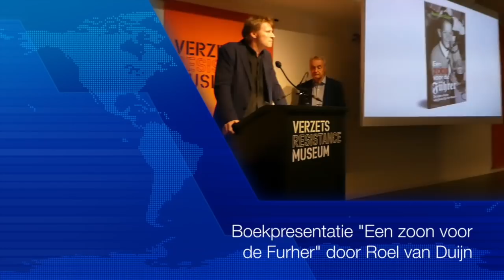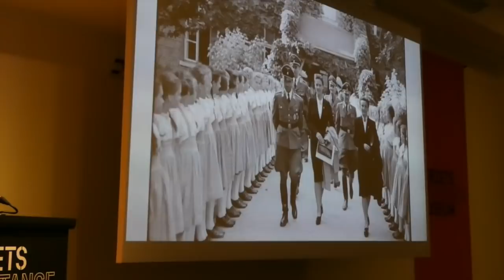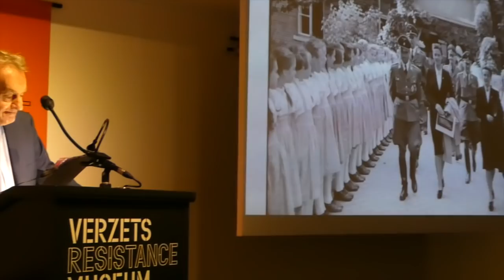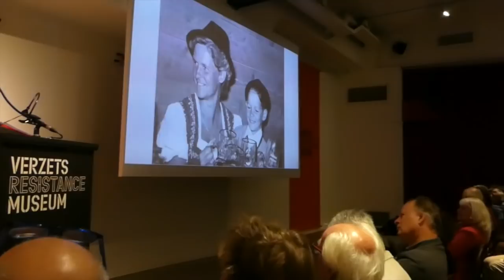Boekpresentatie "Een zoon voor de Führer" door Roel van Duijn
Op 8 november 2018 vond de presentatie van het door Roel van Duijn geschreven boek "Een zoon voor de Führer" plaats in het Verzetsmuseum in Amsterdam. Een nagenoeg complete registratie van de inleiding door Roel is hier te zien, inclusief de introductie door Tijn Boom (uitgever) en de overhandiging van het eerste exemplaar van het boek aan Hedy d'Ancona.